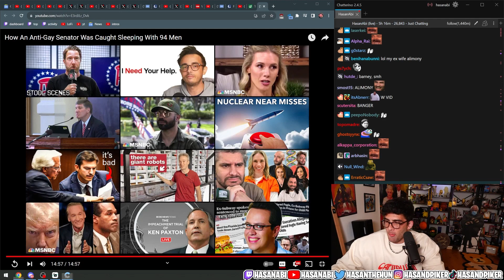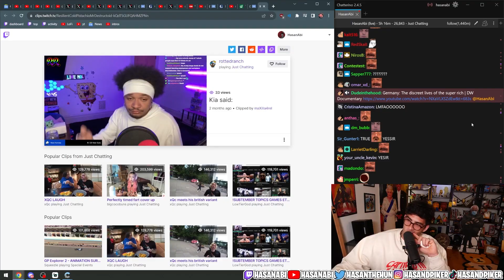Kia roasting TYT on Hasanabi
MUSIC (intro):
Noisejam X by usAhole (from their newest album Satanic Portal)